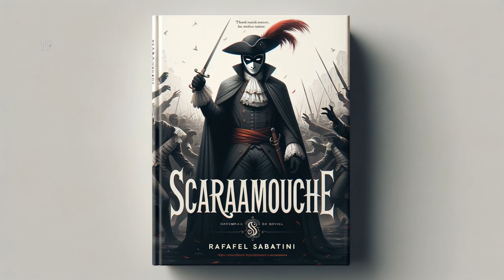Scaramouche by Rafael Sabatini - Part 1/2 - Full Audiobook (English)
Delve into the intriguing world of the French Revolution in Rafael Sabatini's classic, "Scaramouche". Follow André-Louis Moreau, a young lawyer of mysterious origins who becomes the fabled Scaramouche, the nimble trickster jester, navigating his way through political conspiracies, duels, and romances. This vibrant work interweaves historical events with a uniquely captivating plot, offering not just a story but a profound exploration of human nature and revolution. Immerse yourself in a tale where wit is mightier than the sword!

Scaramouche, Rafael Sabatini, Audiobook, Scaramouche Audiobook, Rafael Sabatini Audiobook, Historical Fiction, Literature, Classic Literature, 18th Century France, Romantic Adventure, French Revolution, Book Recording, Listening Books, Audio Book, Novel Audiobook, audio book, LibriVox